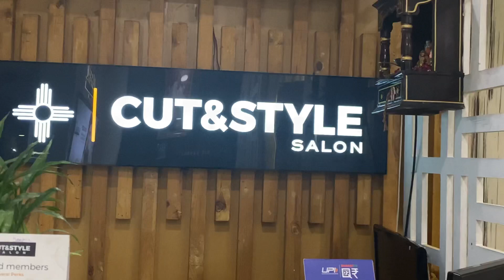Nail Extensions for My Sister Marriage || Nail Extension Vlog || Nail Extension Video...